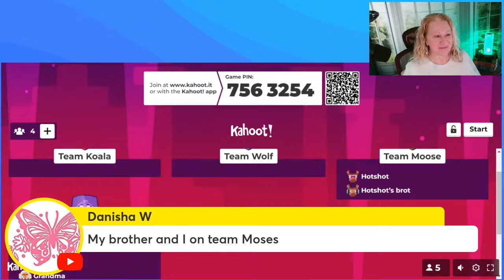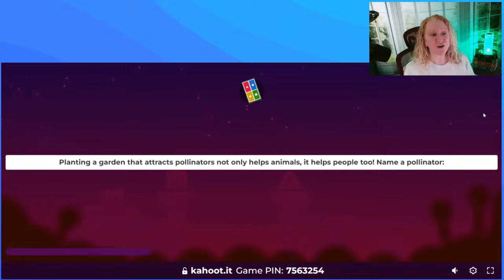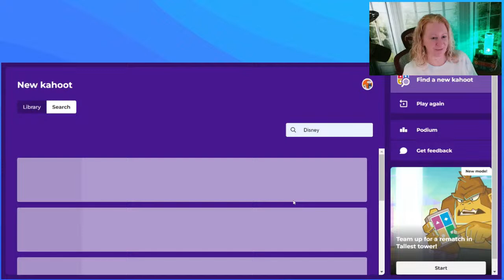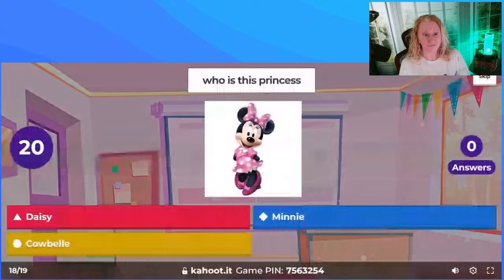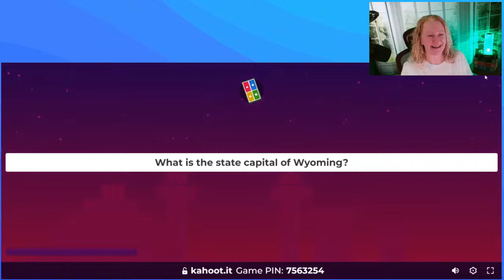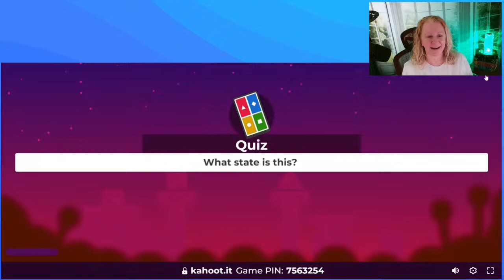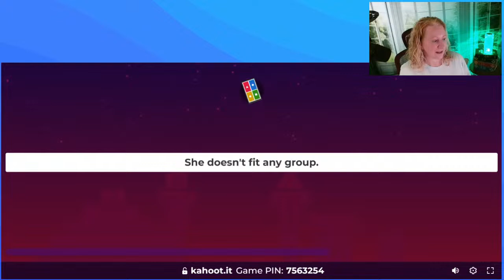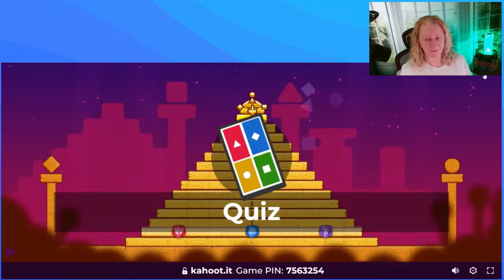Come help Grandma win at Kahoot!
Play Kahoot! LIVE with Grandma! All you have to do is join in when Grandma goes live either on the KAHOOT! app or go and type in the game pin for the game they are playing LIVE and you too can race to the top of the podium! Grandma would LOVE for you to play with her!

Don't let this adventure go! Will you emerge as the Spring Trivia Champion, or will you let it go? There's only one way to find out! Join us LIVE for an unforgettable game play, or play along with the replay. 🏆